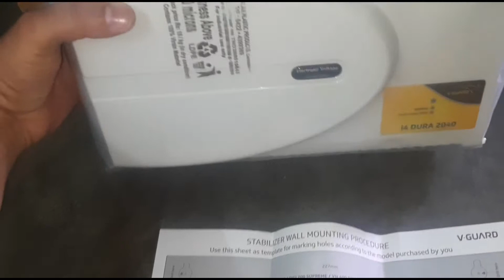V Guard i4 DURA 2040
V Guard - i4 DURA 2040  | For 1.5 Ton Inverter AC

Specifications :
Range : 160V - 280V AC, 50Hz
Capacity : 12 Amps

Verdict :
Very Silent and has great performance.